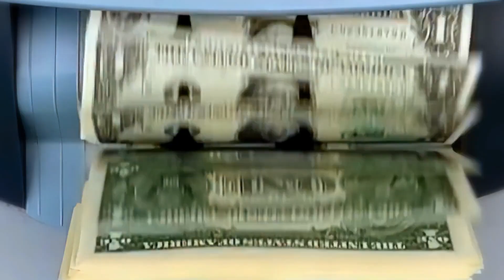How To Overcome The Fear Of Investing In Real Estate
Whenever you are starting to invest in real estate, it's scary.. I know this feeling all too well. In this video, I'm going to give you some tips and tricks on what helped me overcome the fear of investing in real estate so I could start towards my path of financial freedom and living a life I want to live.

(Check Spam Folder for Guide)